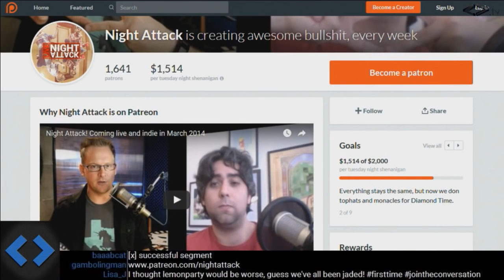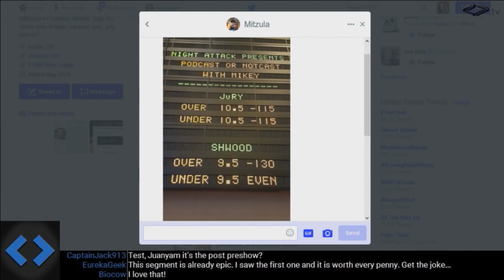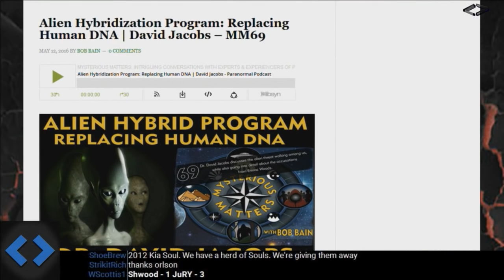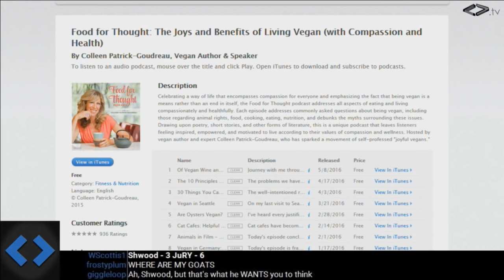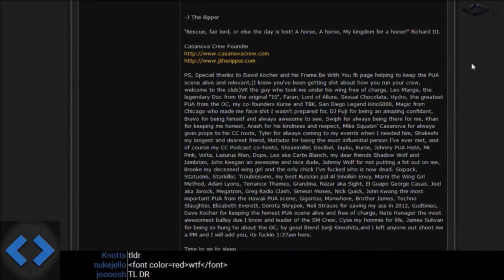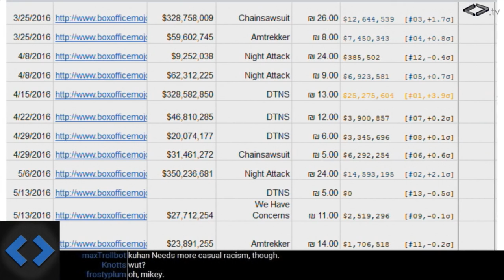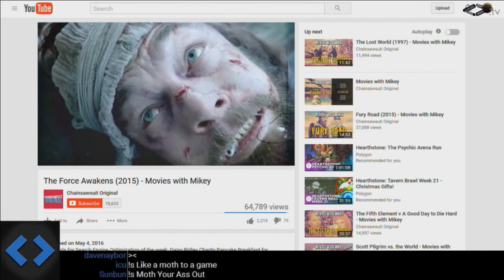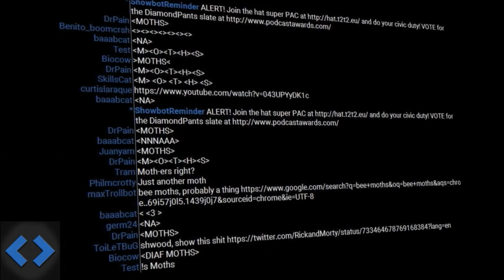Night Attack #118: The Surly Goat Farmer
We expose Bonnie to another legendary internet shock site, Mikey Neumann returns to quiz us on our knowledge of dumb podcasts and we go over the officially nominated shows for the 2016 Podcast Awards (Spoiler alert: A lot of our friends' shows got nominated).